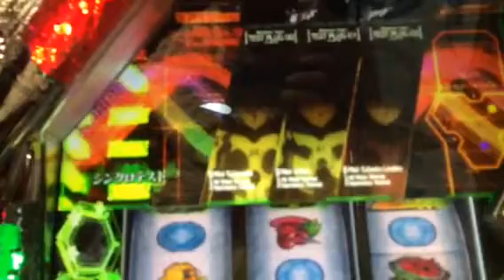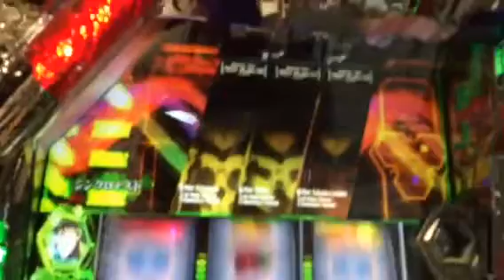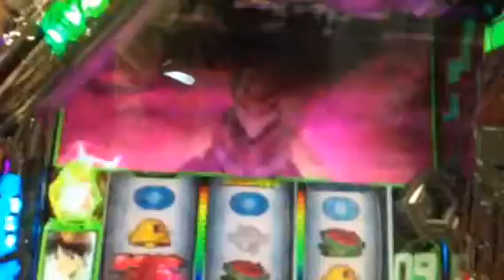エヴァ 1280Gから天井突入までの演出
1280Gからの動画。

前兆は長く、前半は案外あっさりしている感じ。

天井は狙いやすいが、ボーナスを引けないとかなりきつい展開になるかと。